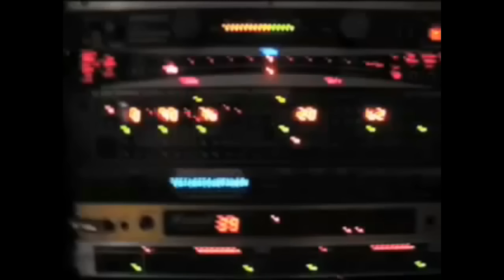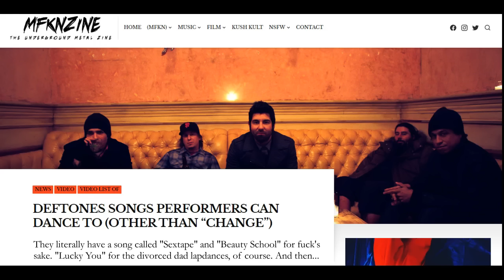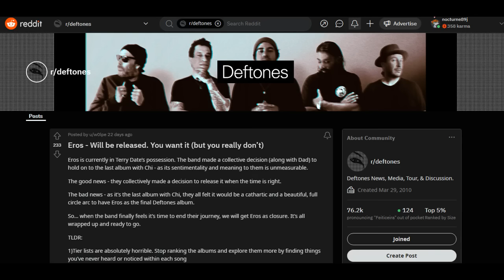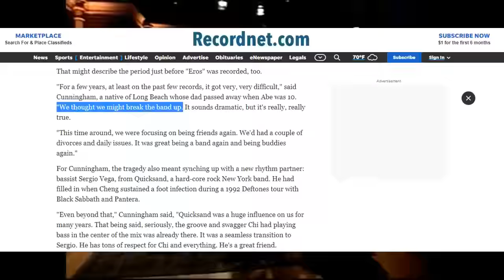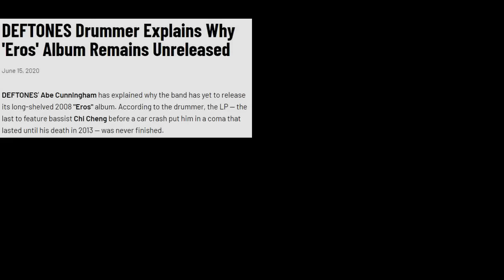The Greatest Album Never Released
After suffering for almost a decade, the friendship that bonded Deftones together was stronger than ever. After the release of Saturday Night Wrist, the band were ready to write again, and more importantly, write together.

But during this time, Deftones faced their biggest challenge yet. The fruit of their labor resulted in a near-finished album, Eros, that may never see the light of day.